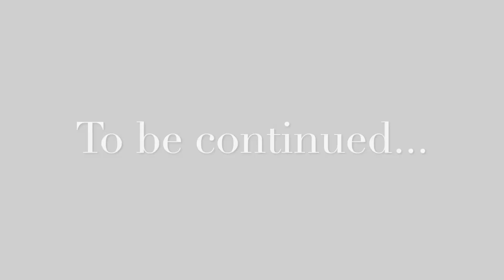We Rematched For The PG4 WHITE GATORADES And This Happened...(Injury Warning)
1v1 Rematch vs Caleb AKA Larry Bird Jr For The PG 4 White Gatorades!!

Appreciate The Support! Lets Hit 2000!

Quality Content Weekly!

Send me video ideas and links to react to!